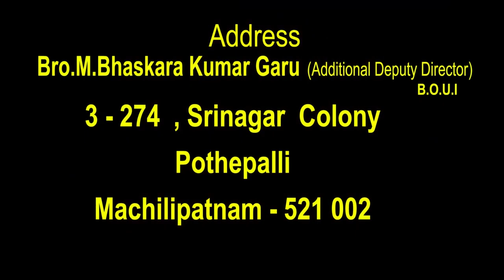13 03 2022 Bhaskar kumar garu అంశం : దేవునికి విశ్రాంతి ఎందుకు?